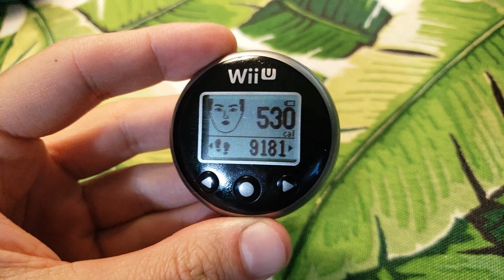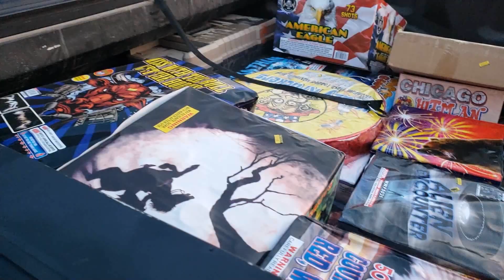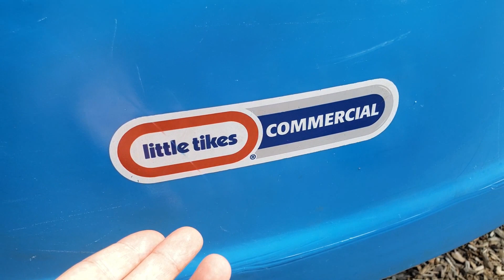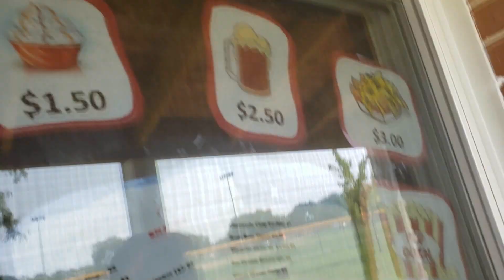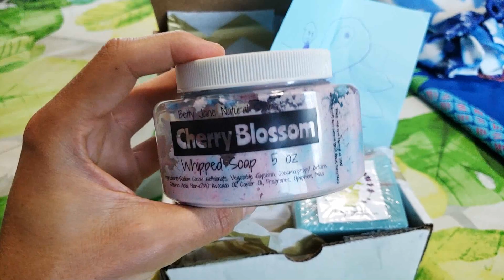JT Vlog - Summer Fireworks, ALF Party, Swimming & Jogging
Summer is here, which means it's time for fireworks, an ALF birthday party, shirtless sweaty jogs, swimming and more!